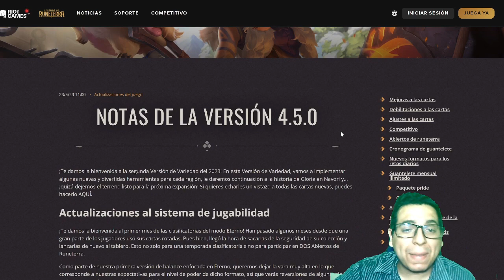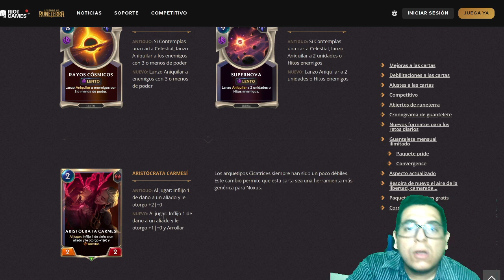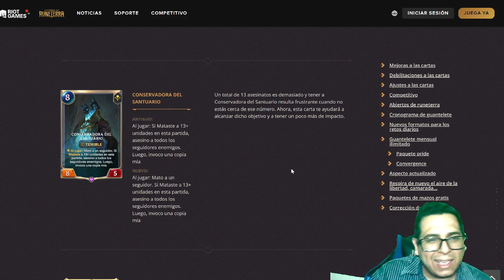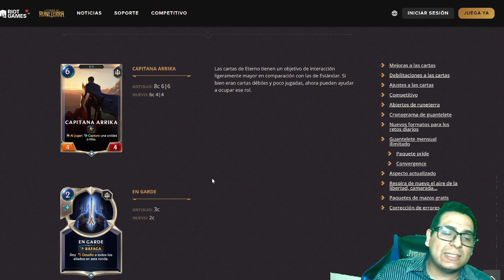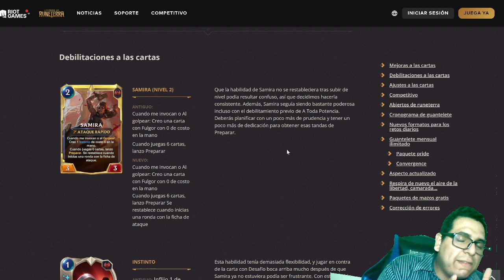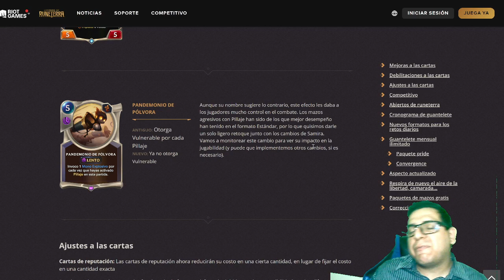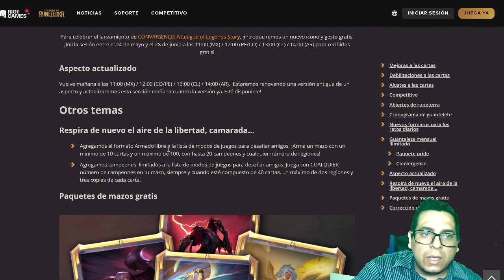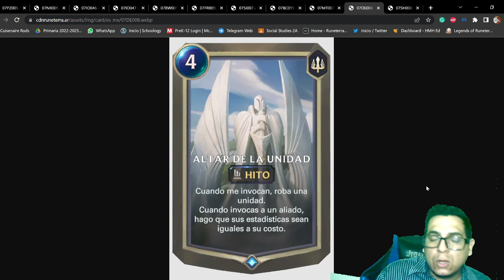Análisis de Parche 4.5.0 y Cartas Nuevas - Legends of Runeterra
Soy parte del Programa de Socios oficial de Riot Games. Hoy un poco tarde pero siempre puntual les traigo el analisis del parche y de las nuevas cartas que parecen que se le pueden sacar bastante juego a algunas.

1. 00:00 Analisando Bufos y Nerfs
2. 25:17 Cartas NUevas